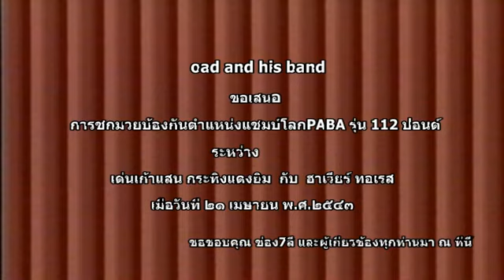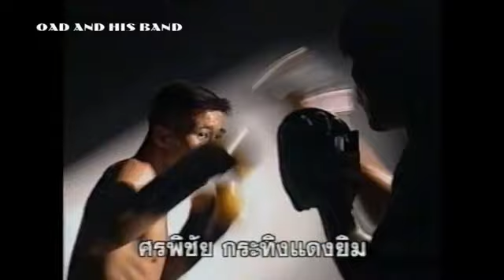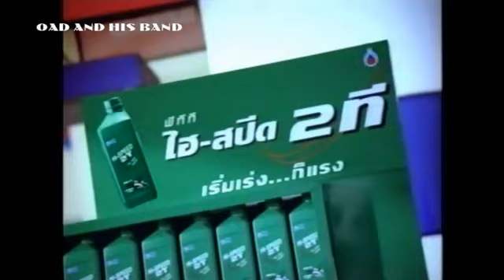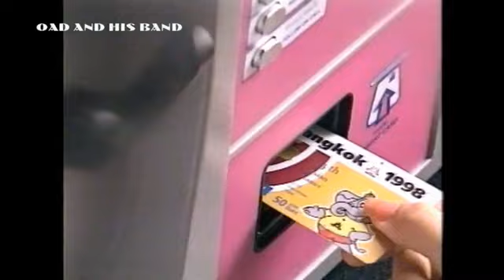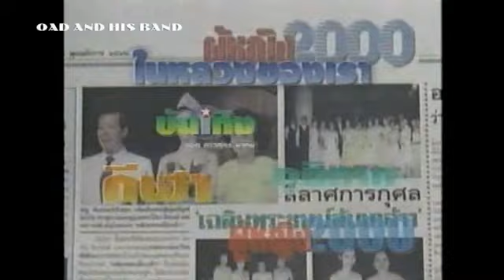NCAboxing เด่นเก้าแสน กระทิงแดงยิม พบกับ ฮาเวียร์ ทอเรส